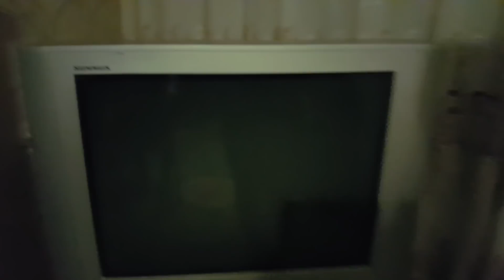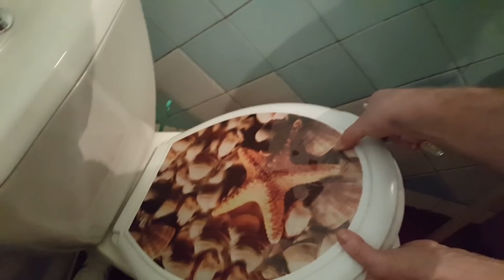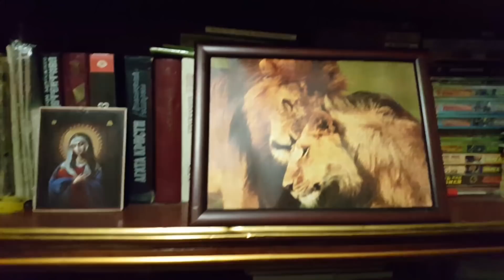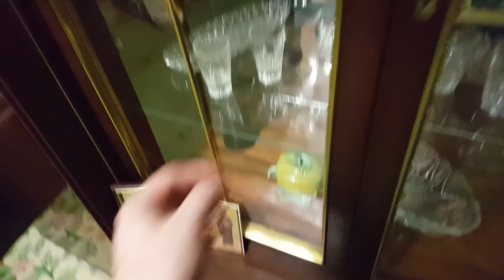Новая квартира для мама